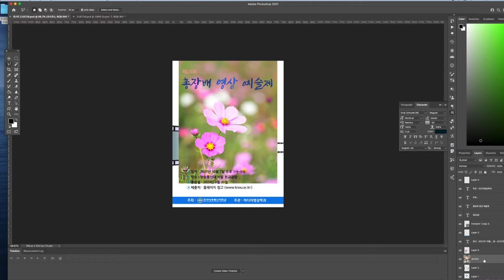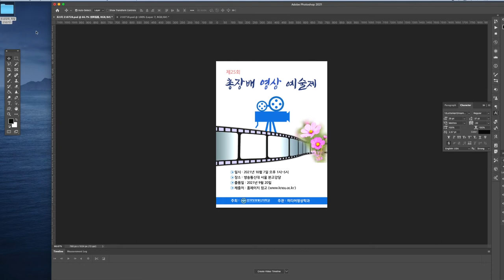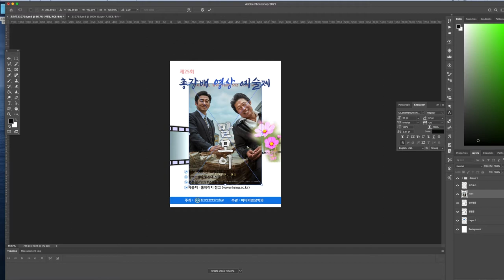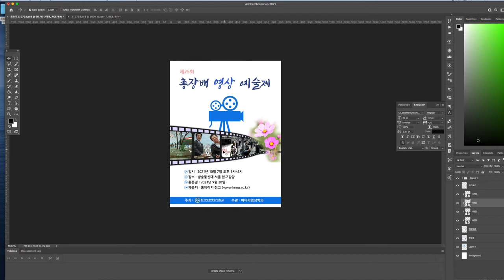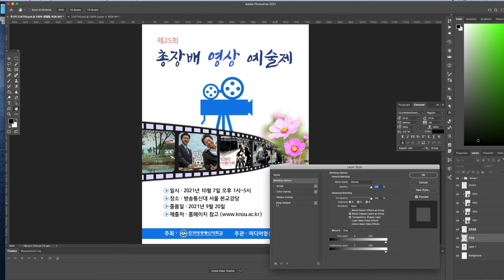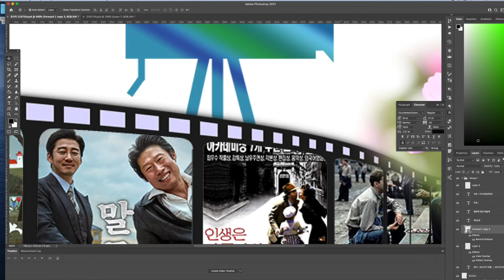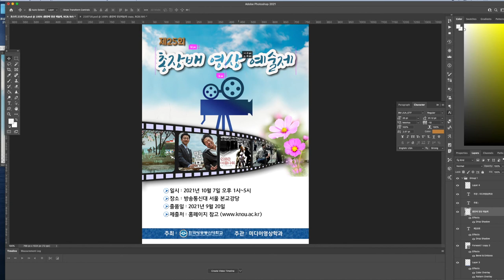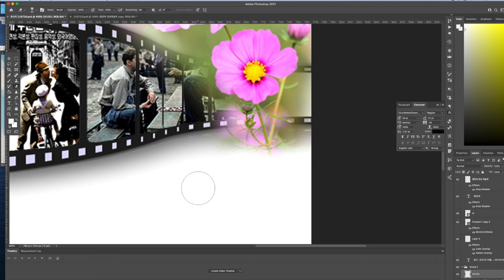[포토샵실전 3] 👍 포스터만들기3강. 툴박스와 레이어스타일을 이용해 포스터 만들기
포스터만들기 미디어영상학과 영상제포스터 (3강). 방송통신대학교과제물 *ctrl+T : 확대축소
*ctrl+[   ] 도장툴, 지우개 브러쉬 등 축소와 키우기
*레이어스타일창 열기 : 원하는 레이어 빈공간 더블클릭 하거나 레이어창하단 fx 클릭
*예제파일 다운로드 받는곳 --프로그램팁폴더